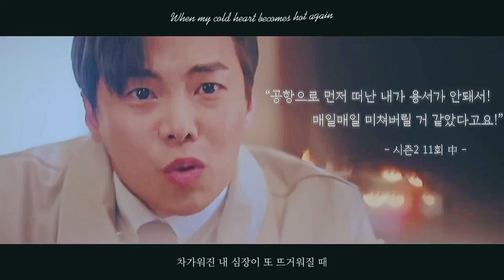이예준 (Lee Ye Joon) – 늪 (The Morass) | LOGRYEON COUPLE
이예준 (Lee Ye Joon) – 늪 (The Morass) Lyrics Penthouse2 OST Part 3
Genre : OST, Ballad
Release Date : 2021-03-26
Language : Korean

Lee Ye Joon – The Morass (늪) Hangul

내 안에 빛이 들지가 않아
숨 쉬는 모든 게 다 의미가 없어
붉어진 깊고 깊은 늪 속에서
살아야 할 이유가 아직 남아 있는데
끝이 없는 어둠 속을 혼자서 걸어가
흐려지는 기억 속에서 살아간데도
차가워진 내 심장이 또 뜨거워질 때
원하지 않던 순간이 모두 사라질 수 있길
혼자서 다른 곳에 있어도
돌아갈 수 있게 날 놓지 말아 줘
날 안아줘 그리움에 더 사 묻혀
따스했던 온기가 아직 남아 있는데
흐르지 않아 눈물도
무뎌져 가는 내 마음은
불씨 하나 남은 게 없어
끝도 없이 헤매이는 원망에 기억들
남겨지는 깊은 상처가 나를 조여 와
칠흑 같은 이 어둠에 빛을 비춰줘

Lee Ye Joon – The Morass (늪) Romanization

nae ane bichi deuljiga anha
sum swineun modeun ge da uimiga eopseo
bulkeojin gipgo gipeun neup sogeseo
saraya hal iyuga ajik nama issneunde
kkeuti eopsneun eodum sogeul honjaseo georeoga
heuryeojineun gieok sogeseo saragandedo
chagawojin nae simjangi tto tteugeowojil ttae
wonhaji anhdeon sungani modu sarajil su issgil
honjaseo dareun gose isseodo
doragal su issge nal nohji mara jwo
nal anajwo geuriume deo sa muthyeo
ttaseuhaessdeon ongiga ajik nama issneunde
heureuji anha nunmuldo
mudyeojyeo ganeun nae maeumeun
bulssi hana nameun ge eopseo
kkeutdo eopsi hemaeineun wonmange gieokdeul
namgyeojineun gipeun sangcheoga nareul joyeo wa
chilheuk gateun i eodume bicheul bichwojwo

Lee Ye Joon – The Morass (늪) English Translation

Light is not entering me
Everything I breathe out has no meaning
In this red and deep swamp
There’s still a reason to live
But I’m walking alone in this endless darkness
Even if I have to live in the faded memories
When my cold heart becomes hot again
I hope all the moments I didn’t want can disappear
Even if I’m alone in a different place
Don’t let me go so I can go back
Hold me, the longing comes back to me
But the warmth still remains
Tears won’t even flow, my heart is growing numb
Not a single fire remains
I’m endlessly wandering through memories of resentment
The remaining deep scars suffocate me
Please shed a light into this pitch black darkness